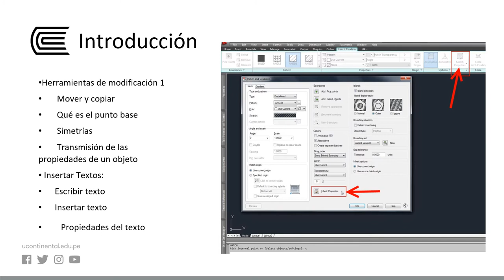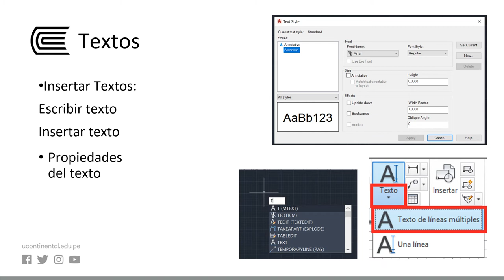Herramientas de modificación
Representación Digital I